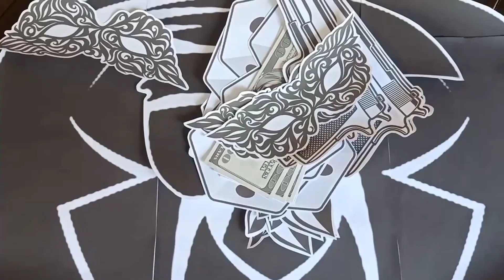DIY Mafia Theme Photoshoot for Kids